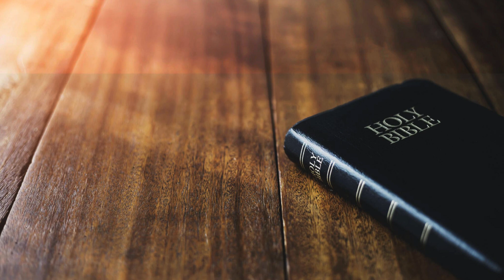SUNDAY DEVOTION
18th Sunday in Ordinary Time